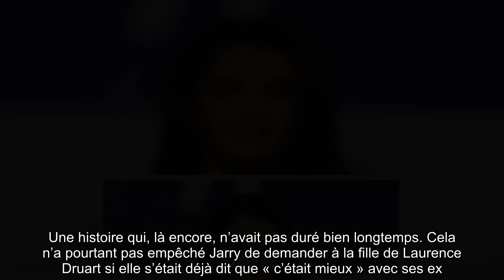Iris Mittenaere tacle ses ex Kev Adams et Anthony Colette, et ça fait mal !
Comme de nombreuses autres célébrités, Iris Mittenaere a accepté de participer à un live de Jarry sur Instagram. L'ancienne Miss France et Miss Univers s'est ainsi confiée sur sa relation avec Diego El Glaoui, en taclant au passage ses ex Kev Adams et Anthony Colette...    Certains se sont découvert de nouveaux talents en cette période de confinement ! Sur sa page Instagram, l’humoriste de 42 ans s’entretient régulièrement avec des stars, qui lui confient parfois des infos très croustillantes. Ce fut le cas récemment, lorsque Philippe Lacheau lui a révélé le sexe de son bébé, fruit de ses amours avec l'actrice Elodie Fontan. Mais en ce vendredi 24 avril, c’est la belle Iris Mittenaere qui est passée aux aveux. Confinée comme tous les Français, la Miss France 2015 a évoqué son histoire d’amour avec Diego El Glaoui, un expert en communica ...